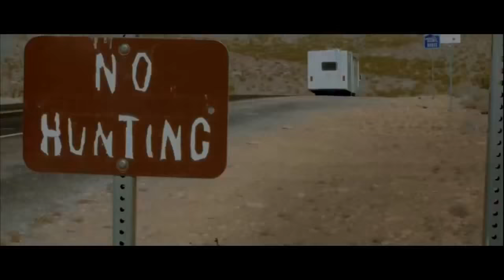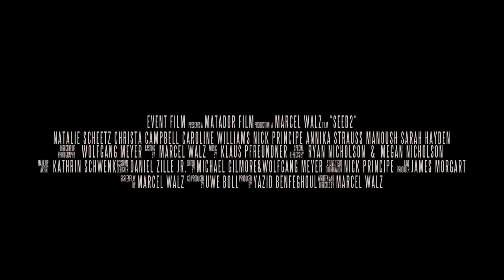Seed 2 - The New Breed (2014) Trailer HD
Thanks you a lot for watching